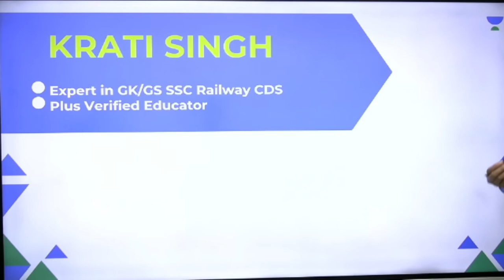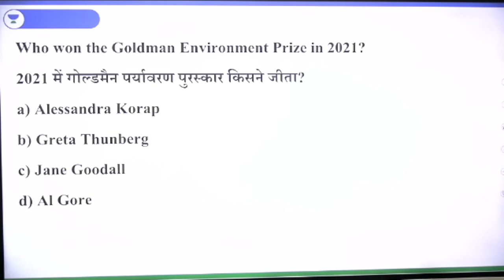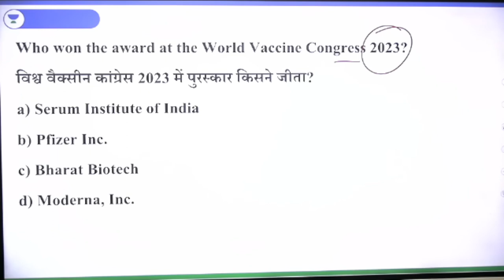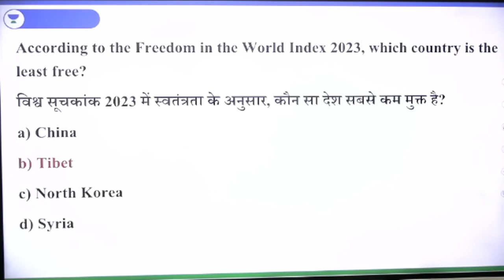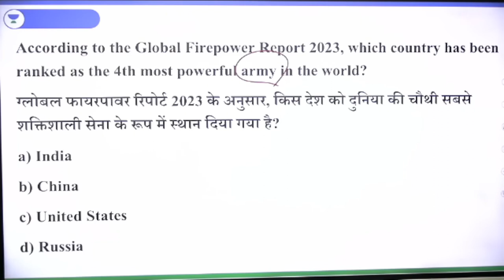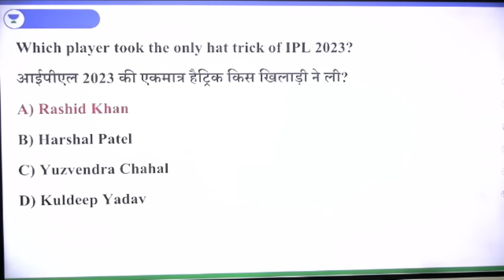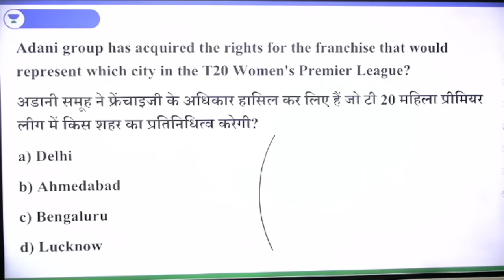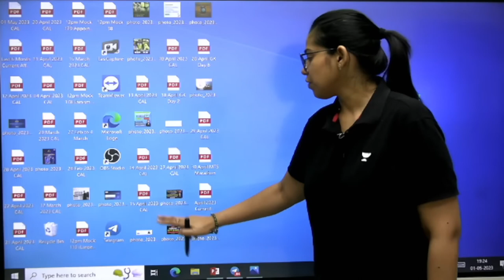SSC CGL/CHSL/MTS 2023 I Current Affairs Revision | 4 Topic 1 Class | By Krati Singh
In this session, Krati Singh will discuss Current Affairs highly beneficial for upcoming SSC Exams 2023

Save up to 60% on your SSC Exams Subscription (OFFER VALID TILL 13TH MAY) !!

Unacademy Subscription Benefits:
1. Learn from your favorite teacher
2. Dedicated DOUBT sessions
3. One Subscription, Unlimited Access
4. Real-time interaction with Teachers
5. You can ask doubts in the live class
6. Download the videos